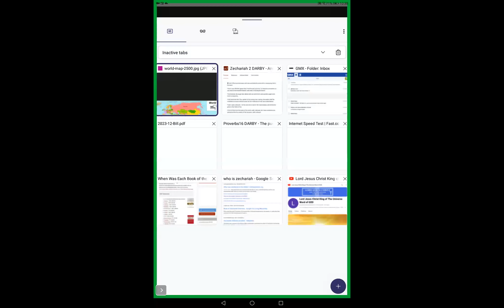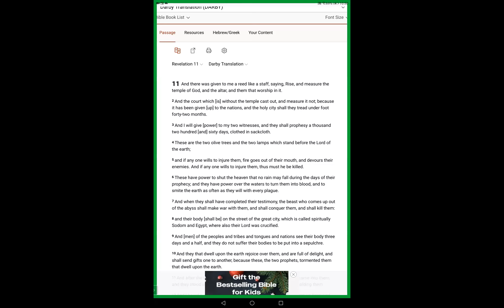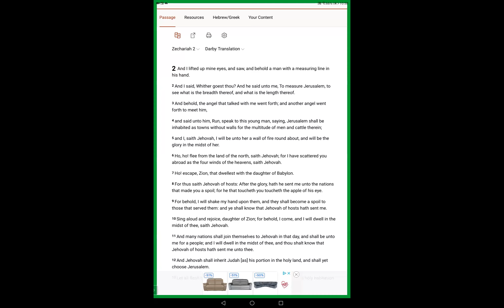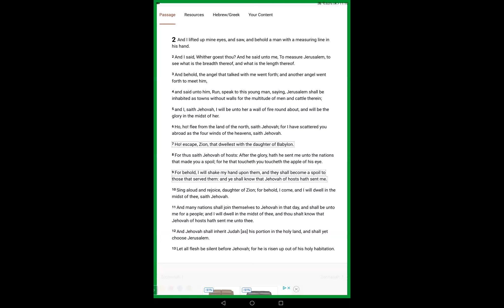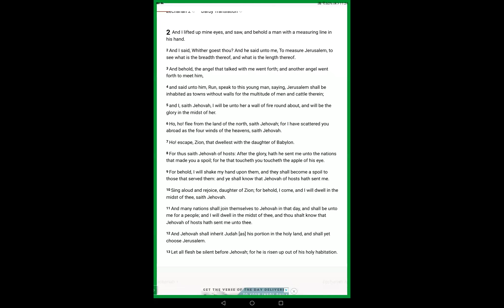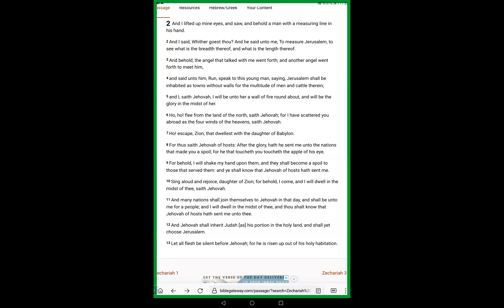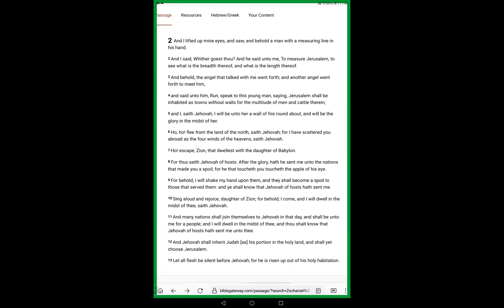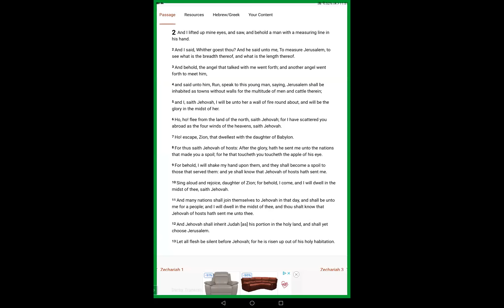Zechariah 2 Glorious Joy in Jesus and Jerusalem Love His Appearing Good and Upright is Yahovah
Zechariah 2v1 And I lifted up mine eyes, and saw, and behold a man with a measuring line in his hand.

2 And I said, Whither goest thou? And he said unto me, To measure Jerusalem, to see what is the breadth thereof, and what is the length thereof.

3 And behold, the angel that talked with me went forth; and another angel went forth to meet him,

4 and said unto him, Run, speak to this young man, saying, Jerusalem shall be inhabited as towns without walls for the multitude of men and cattle therein;

5 and I, saith Jehovah, I will be unto her a wall of fire round about, and will be the glory in the midst of her.

6 Ho, ho! flee from the land of the north, saith Jehovah; for I have scattered you abroad as the four winds of the heavens, saith Jehovah.

7 Ho! escape, Zion, that dwellest with the daughter of Babylon.

8 For thus saith Jehovah of hosts: After the glory, hath he sent me unto the nations that made you a spoil; for he that toucheth you toucheth the apple of his eye.

9 For behold, I will shake my hand upon them, and they shall become a spoil to those that served them: and ye shall know that Jehovah of hosts hath sent me.

10 Sing aloud and rejoice, daughter of Zion; for behold, I come, and I will dwell in the midst of thee, saith Jehovah.

11 And many nations shall join themselves to Jehovah in that day, and shall be unto me for a people; and I will dwell in the midst of thee, and thou shalt know that Jehovah of hosts hath sent me unto thee.

12 And Jehovah shall inherit Judah [as] his portion in the holy land, and shall yet choose Jerusalem.

13 Let all flesh be silent before Jehovah; for he is risen up out of his holy habitation.

Isaiah  25 Jehovah, thou art my God: I will exalt thee; I will celebrate thy name, for thou hast done wonderful things; counsels of old [which are] faithfulness [and] truth.

2 For thou hast made of the city a heap, of the fortified town a ruin, the palace of strangers to be no city; it shall never be built up.

3 Therefore shall the mighty people glorify thee, the city of terrible nations shall fear thee.

4 For thou hast been a fortress to the poor, a fortress for the needy in his distress, a refuge from the storm, a shadow from the heat: for the blast of the terrible ones [has been] as the storm [against] a wall.

5 Thou hast subdued the tumult of strangers, as the heat in a dry place; [as] the heat, by the shadow of a cloud, [so] the song of the terrible ones is brought low.

6 And in this mountain will Jehovah of hosts make unto all peoples a feast of fat things, a feast of wines on the lees, of fat things full of marrow, of wines on the lees well refined.

7 And he will destroy in this mountain the face of the veil which veileth all the peoples, and the covering that is spread over all the nations.

8 He will swallow up death in victory. And the Lord Jehovah will wipe away tears from off all faces; and the reproach of his people will he take away from off all the earth: for Jehovah hath spoken.

9 And it shall be said in that day, Behold, this is our God; we have waited for him, and he will save us: this is Jehovah, we have waited for him; we will be glad and rejoice in his salvation.

10 For in this mountain shall the hand of Jehovah rest, and Moab shall be trodden down under him, as straw is trodden down in the dunghill..

11 and he shall spread forth his hands in the midst of them, as he that swimmeth spreadeth them forth to swim; and he shall bring down their pride together with the plots of their hands.

12 And the fortress of the high defences of thy walls will he bring down, lay low, bring to the ground, into the dust.